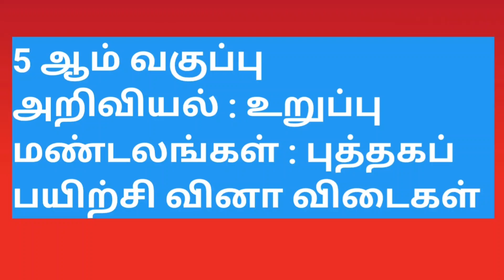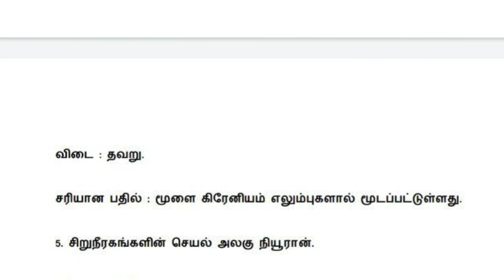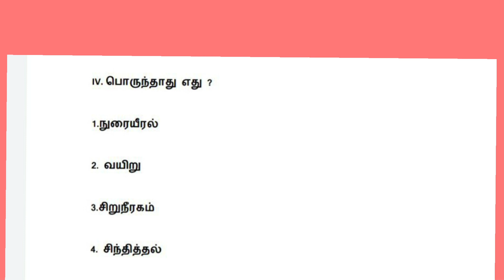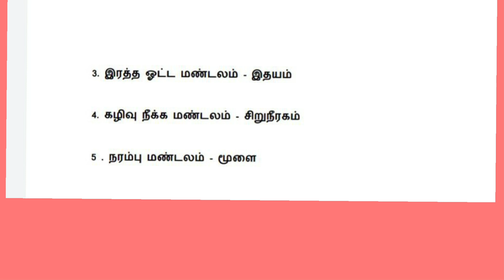5 ஆம் வகுப்பு அறிவியல் : உறுப்பு மண்டலங்கள் : புத்தகப் பயிற்சி வினா விடைகள்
முதல் பருவம் ஐந்தாம் வகுப்பு அறிவியல் பாடத்தில் உறுப்பு மண்டலங்கள் என்ற பாடத்தில் புத்தக பயிற்சிக்கான வினா விடைகள் இங்கு பதிவு செய்யப்பட்டுள்ளன.

இங்கு சரியான விடையை தேர்வு செய்து எழுதுக; கோடிட்ட இடங்களை நிரப்புக; சரியா தவறா என  எழுதுக; பொருத்துக; பொருந்தாததை எடுத்து எழுதுக; இவை அனைத்தும் இங்கு பதிவு செய்யப்பட்டுள்ளது.